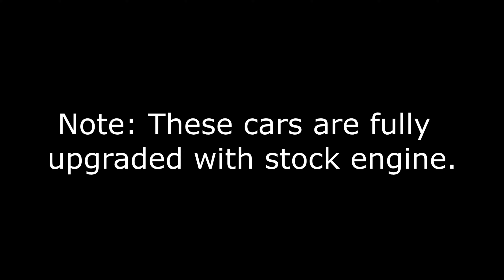Top 10 Best Sounding Cars - Forza Horizon 4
My PC Specifications:
Processor: Intel i5-9400F
GPU: nVidia GeForce GTX 1660 Ti 6GB
RAM: 16GB 3466MHz

If you are interested in GTA videos then check out my main YT channel: